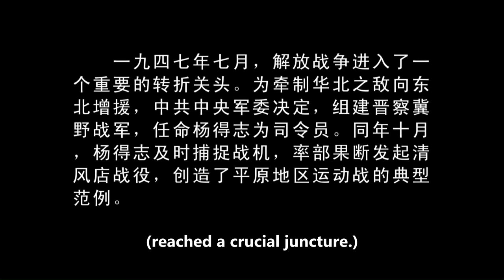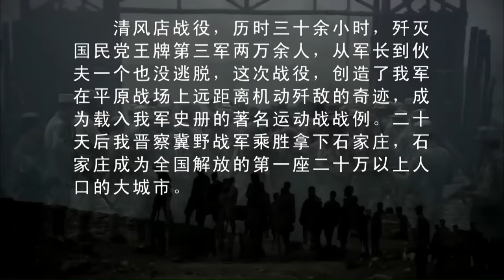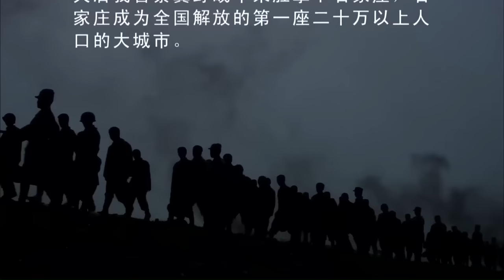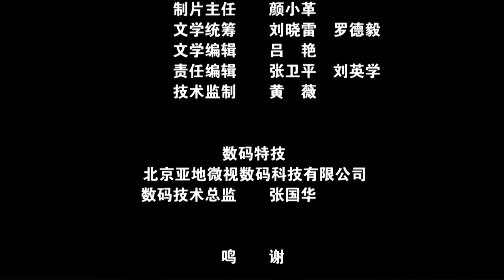【ENG SUB】A Battle of Yangdezhi | War/Drama/Historical Movie | China Movie Channel ENGLISH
【Chinese Name】杨得志围城打援
【Starring】李洪涛 Li Hongtao / 高志强 Gao Zhiqiang / 杨军 Yang Jun
【Synopsis】In July 1947, the Chinese Civil War entered an important turning point. In order to restrain the enemy in North China from sending reinforcements to the Northeast, the Central Military Commission of the Communist Party of China decided to form the Shanxi-Chahar-Hebei Field Army and appointed Yang Dezhi as its commander. It was October, and Yang Dezhi led his troops to approach Xushui and encircle Xushui. In Yang Dezhi's strategic intention, it was false to besiege Xushui, and it was true to draw out the Third Army of the Kuomintang Ace Army stationed in Shijiazhuang and then wipe it out...